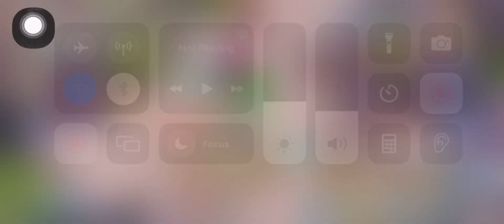ROM Wolf PvP - Kagura vs Random Team - Saint PoV